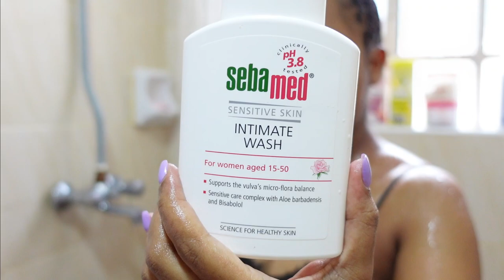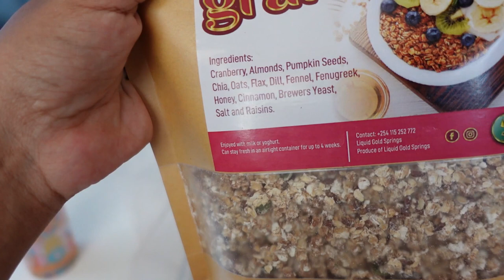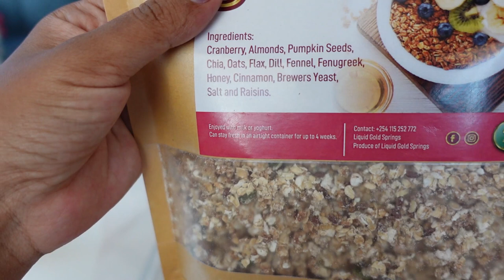SELF-CARE DAY BEFORE BABY COMES//AMAZING PLUGS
Hey guys welcome back to another self-care video.

2. Electric toothbrush, face scrub set, african bath net, silicon brush
3. Garnier face mask , nivea lip balm- JUMIA
6. Cetaphil lotion, palmers dry and itchy skin oil, palmers for stretchmarks
7. Lactation cookies, tea and granola

Music credit-
ME TIME- by CHILLPEACH